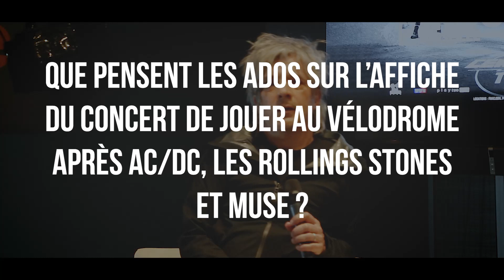Indochine au stade Vélodrome en 2022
Nicolas Sirkis et Ludwig Dahlberg du groupe Indochine étaient de passage à Marseille pour nous parler du report du Central Tour au 11 Juin 2022 et revenir sur quelques souvenirs Marseillais